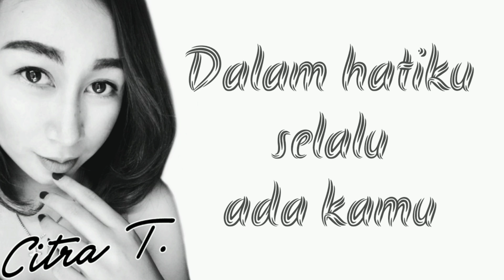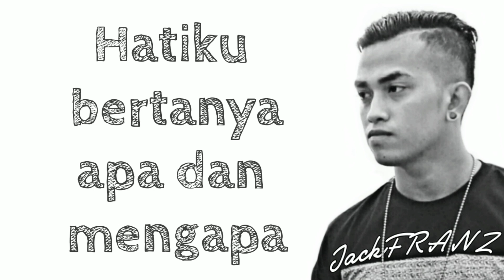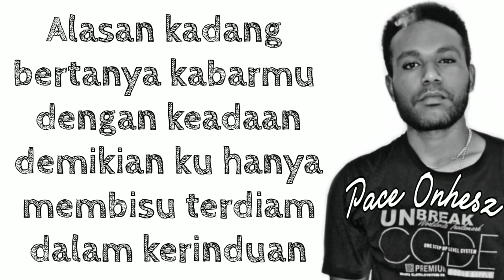CINTA DALAM DIAM - Citra T. Ft JackFRANZ x Pace Onhesz [Official Lyrics Video]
CINTA DALAM DIAM
Sebuah realita cerita cinta
Di cipta atas kisah nyata
Tanpa mengarang ini karya fakta
Let's check it up ☝️

Jgn lupa dalami arti & we hope you enjoy 😊

Title : CINTA DALAM DIAM
Artist : Citra T. JackFRANZ & Pace Onhesz
Lyrics create : Chrysty lisa & JackFRANZ
Beat by : Ray'D 8464
Mix & Mastering : Ray'D 8464